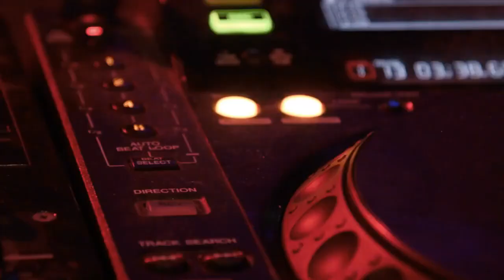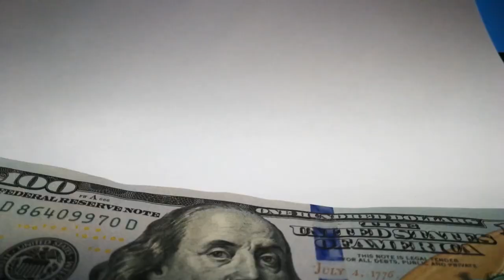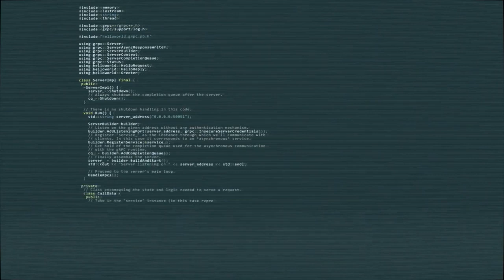Rabbi Mizrachi - NEW FILM - Moshiach is here How to Survive!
Whether for spiritual or idealistic reasons, strengthen your connection to the HolyLand by owning 4 Amot / Cubits of agricultural land.